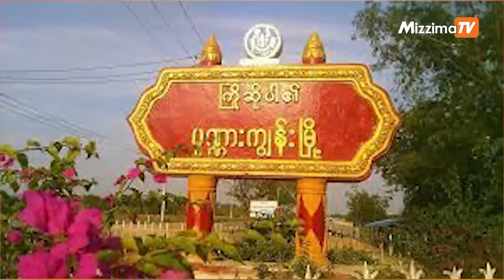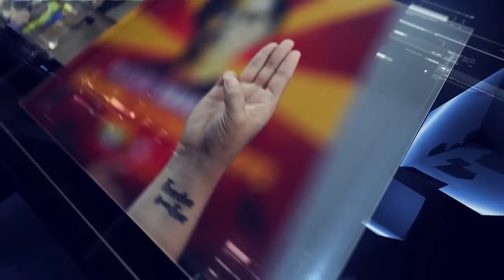ယနေ့ ဇွန်လ ၁၉ ရက်၊ မွန်းလွဲ ၄ နာရီအထိ နောက်ဆုံးရသတင်းများ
00:00 Intro
00:39 ပုဏ္ဏားကျွန်းတွင် စစ်ကောင်စီက ပိုက်စိတ်တိုက်ရှာဖွေဖမ်းဆီးမှုများလုပ်နေ၊ အရပ်သား ၃၀ ခန့်အဖမ်းခံထားရ

02:15 ဒေါ်အောင်ဆန်းစုကြည်သည် နွေဦးတော်လှန်ရေး ခေါင်း ဆောင် ဖြစ်ကြောင်း NUG သမ္မတပြော

03:55 အာဆီယံကာကွယ်ရေးဝန်ကြီးများ အစည်းအဝေးကို စစ်ကောင်စီကာကွယ်ရေးဝန်ကြီးတက်ဖို့ရှိ

04:54 တောင်ကိုရီးယားနိုင်ငံ ဒယ်ဂူးမြို့တွင် ဒေါ်အောင်ဆန်းစုကြည်၏ မွေးနေ့ပွဲကျင်းပ